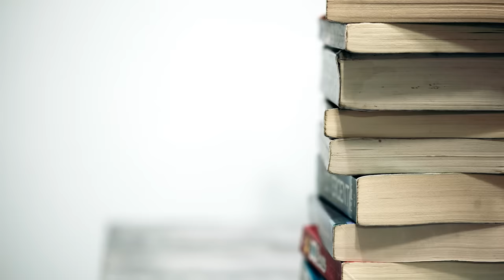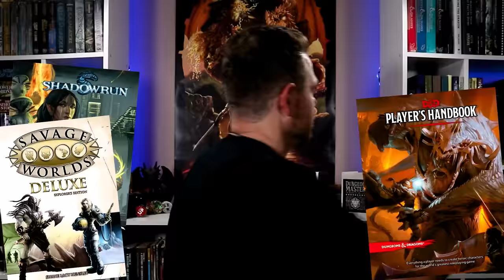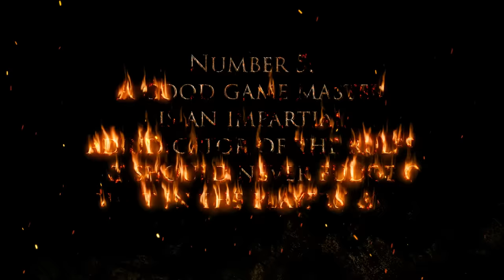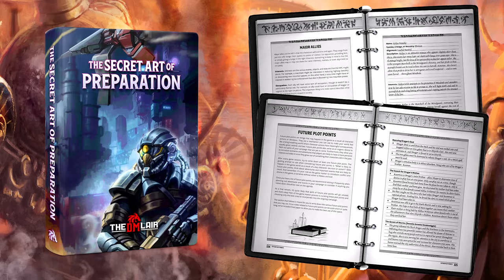TRUTH REVEALED: Don’t Believe These 15 Dungeon Master Myths!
Don't believe these 15 dungeon master myths! The truth all D&D players must know...

🧙 Get decades of GM experience at your fingertips with the Secret Art of Game Mastery!

🏪 Shop the store! Get back issues of Lair Magazine, Into the Fey, map packs, 5e adventures, and more!

⚔️ Get Lairs & Legends! Over 700 pages of D&D 5e GM resources: adventures spanning levels 1 to 15, 100+ new monsters, encounters, puzzles, traps, villains, NPCs, maps, and more!

🚩Free GM Resources! Get free D&D 5e goodies emailed to you every week!

Become a part of our awesome, welcoming community of game masters who encourage and help each other out!

❓ Ask me your own questions here!

⭐ Roll20 adventures! Get D&D 5e adventures!